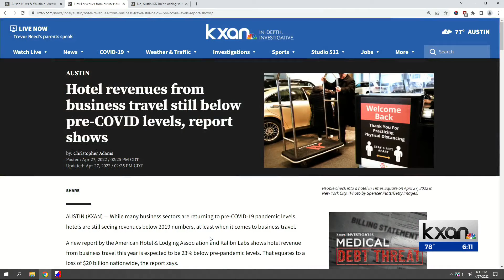Hotel revenues from business travel still below pre-COVID levels, report shows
A new report by the American Hotel & Lodging Association and Kalibri Labs shows hotel revenue from business travel this year is expected to be 23% below pre-pandemic levels. That equates to a loss of $20 billion nationwide, the report says.